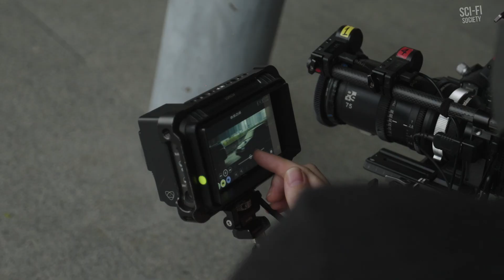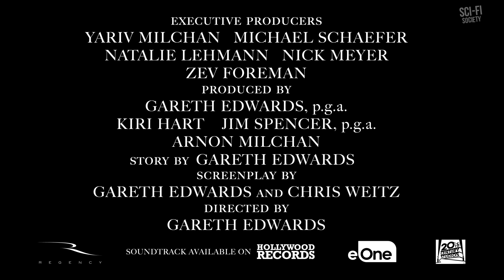The Creator - “They Are NOT Real Humans!” (2023)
Watch the official featurette for The Creator! In theaters September 29, 2023.

Amid a future war between the human race and the forces of artificial intelligence, Joshua, a hardened ex-special forces agent grieving the disappearance of his wife, is recruited to hunt down and kill the Creator, the elusive architect of advanced AI who has developed a mysterious weapon with the power to end the war—and mankind itself.